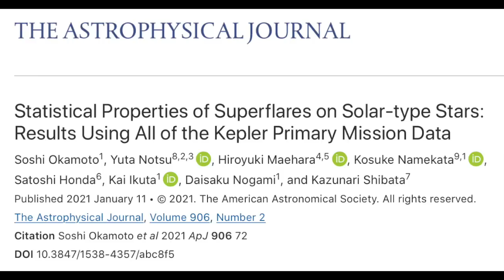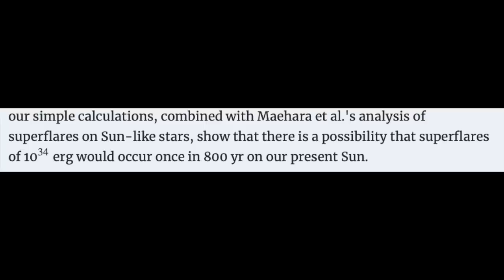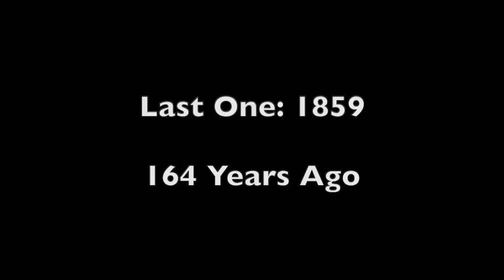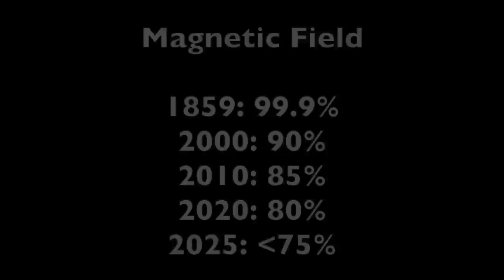The Sun Declares War on Earth